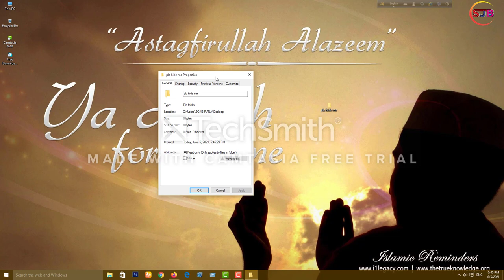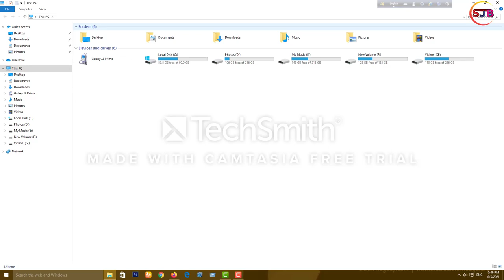How to Hide Folder in Windows 10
How to Hide Folder in Windows 10 / 8 / 7 | Helpful Guide

This video demonstrates How you can hide some folder or file in Windows 10 or Windows 8 / 8.1 or in Windows 7 System.

This is a very simple procedure to hide your files or any directory.
Follow the steps properly without missing any.

Watch -

Mp3link-
How To Blocked/Unblocked People in Tenda Router